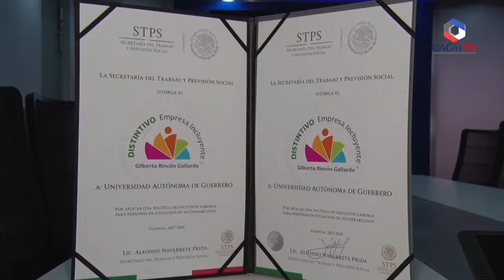Firma de 4 convenios de colaboración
Firma de convenio de colaboración institucional, Academia y Científica entre la Delegación Federal del Trabajo en el Estado, la UAGro recibió el distintivo empresa incluyente